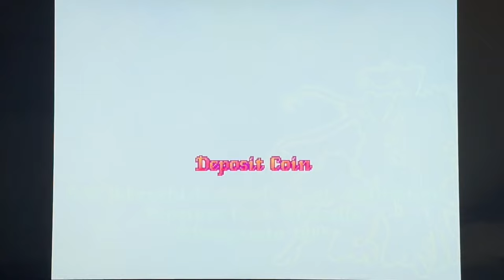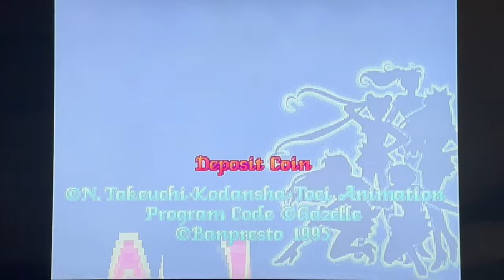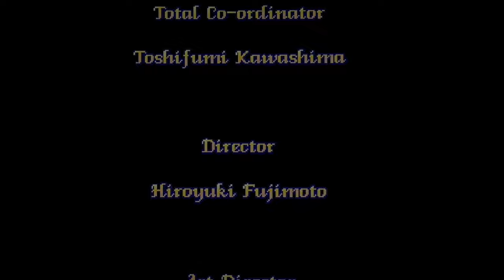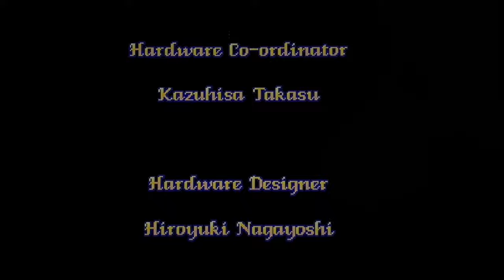Pretty Soldier Sailor Moon Arcade: Full Playthrough - Usagi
Pretty Soldier Sailor Moon is a side-scrolling beat 'em up arcade video game developed by Gazelle and released on March 22, 1995. It was published in Japan by Banpresto and elsewhere by Sega. It is the first game to be created by Gazelle, one of the offshoots of defunct developer Toaplan that were founded after they declared bankruptcy in 1994, and one of the few titles based upon Naoko Takeuchi's Sailor Moon shōjo manga and anime series that had an official international release, and it also has been compared with other titles in the same genre such as Capcom's Final Fight and Technōs Japan's Double Dragon. Following the first season of the anime series, which adapted the first arc of the manga, the players control one of the five original Inner Senshi and fight against enemies across several locations in order to protect Earth from the Dark Kingdom, a group of antagonists led by Queen Beryl who previously destroyed the ancient Moon Kingdom as they attempt to steal life energy from humans and the Silver Crystal to free Queen Metaria from her imprisonment. Takeuchi supervised the production of the project and seiyūs from the anime series returned to reprise their roles, with mangaka and Knuckle Bash designer Junya Inoue serving as one of the game's graphic designers.